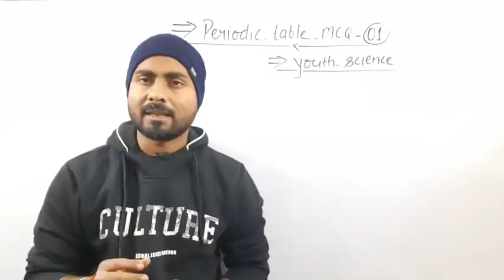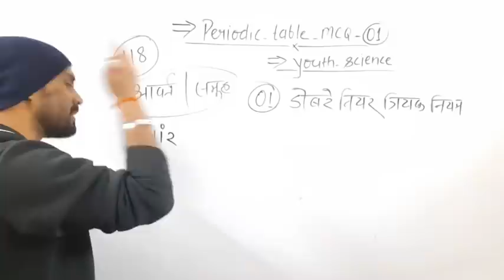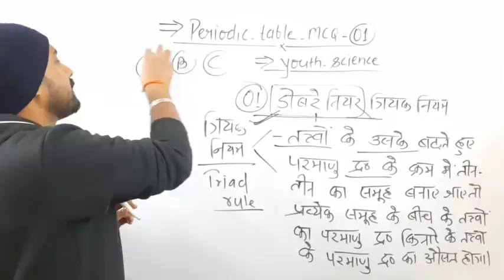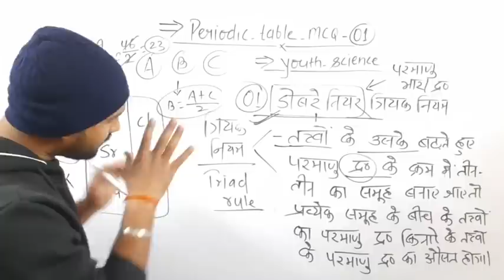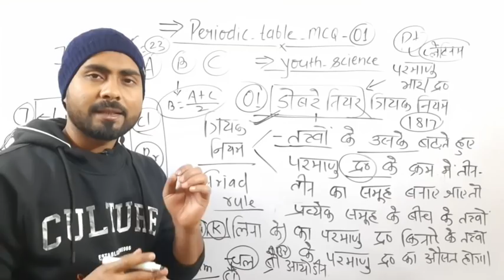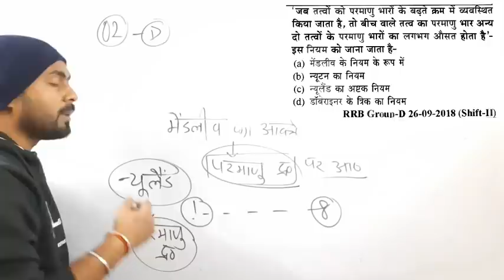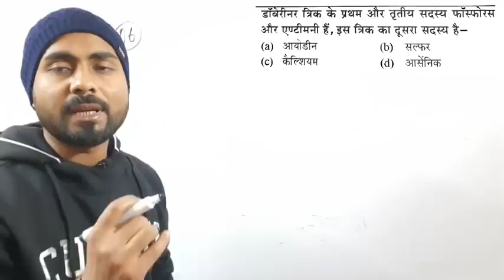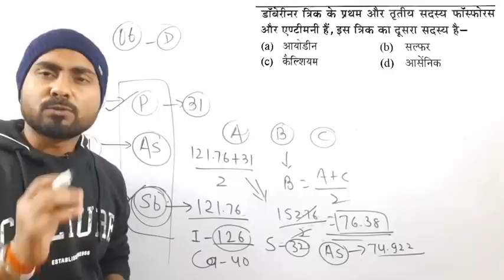RRB Group-D Science||Periodic Table MCQ-01|Dobreiner Triad Rule Based Question-Chemistry||Alok Sir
RRB Group-D Science||Periodic Table MCQ-01|Dobreiner Triad Rule Based Question-Chemistry

Hello, friends This is Alok Singh Aatish @ThelogicalScience is video me humne  discuss Kiya hai--
👉 Periodic Table Previous MCQ -01.
  ●Dobreiner Laws based MCQ

I hope aap sabhi chijo ko samjh payenge...

Our channel:-
      The logical Science is an educational channel on YouTube, where we prepare Science for various Competitive exam like -(Railway,Ssc,Defence,Bpsc,upsc & Teaching exam)

SUBSRIBE TO The logical Science for best and easy solution of Science ..!

Railway Science,Railway group d science, Railway science for ntpc and group d exam
Ssc Science, General studies for RLY,SSC & All Govt. Exam

General Science For RLY|SSC|UPSC||BPSC & All Govt.Exam

periodic table mcq for rrb ntpc , railway science periodic table mcq,periodic table kaise smjhe,rrb science periodic table , railway science periodic table important questions, aawart sarni kise kahte hai, triyak niyam kya hota hai
triad rule in chemistry,triad rule in periodic table, group d exam 2022 ke liye periodic table, group d exam me periodic table se puchhe gye questions
rrb science previous questions
rrb general science chemistry questions
groupd science previous questions
group d science periodic table mcq
periodic table asked question for groupd